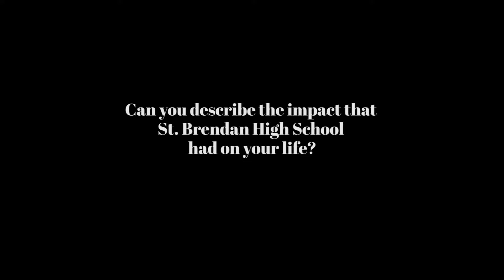Live, Bleed, Give Green! Gisselle Arce '10